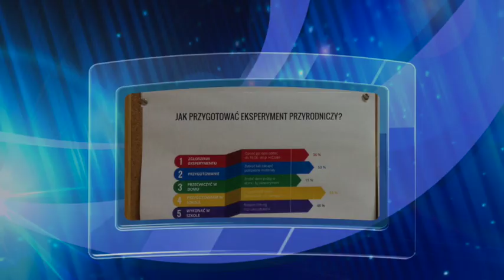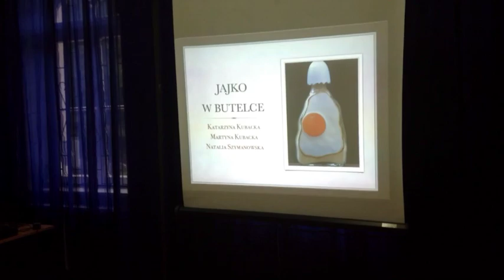Dzień Eksperymentów' 2016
Temat filmu: Dzień Eksperymentów' 2016